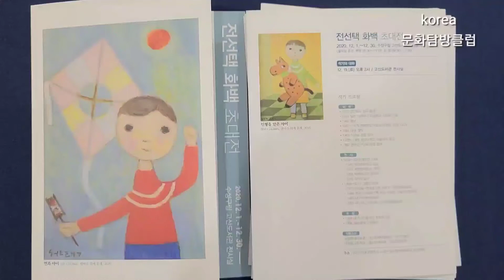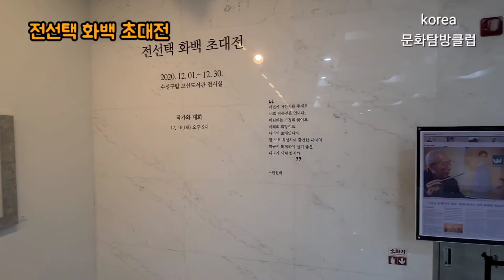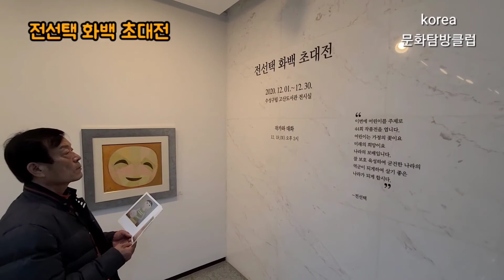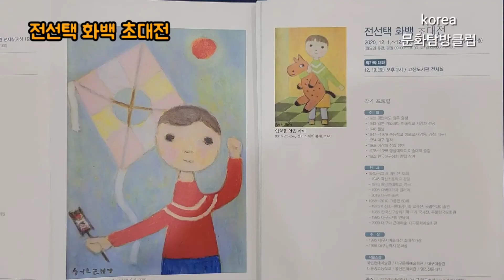전선택화백.초대전.대구수성구립 고산도서관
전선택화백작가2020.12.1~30